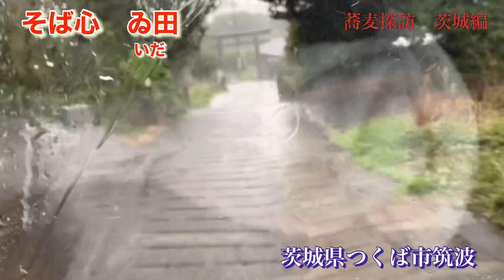蕎麦屋店主のぶらりそば巡り旅（茨城県つくば市 そば心 ゐ田）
つくば市　そば心ゐ田
あきる野市　桐生庵
麺鉄　六角精児
あきる野市　瀬音の湯